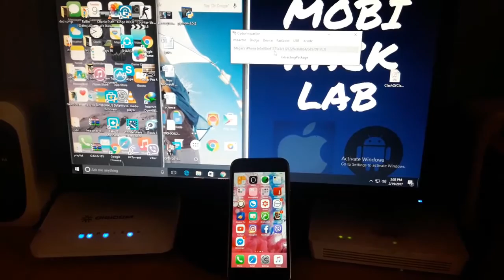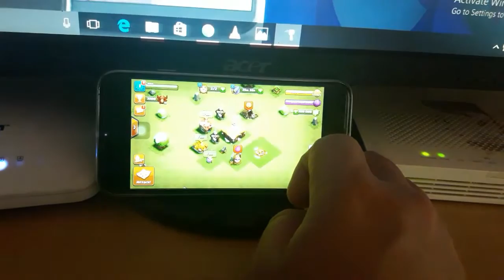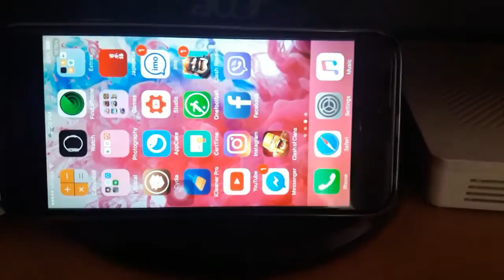Clash of Clans hack unlimited resources and gems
Required tools :-